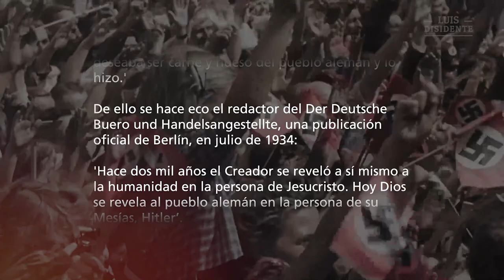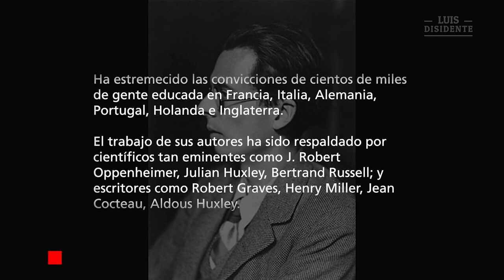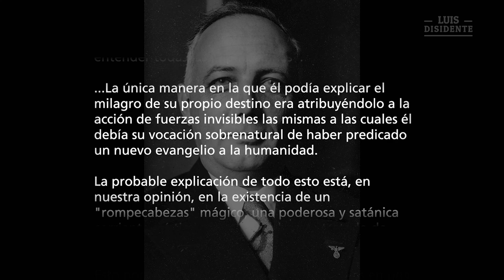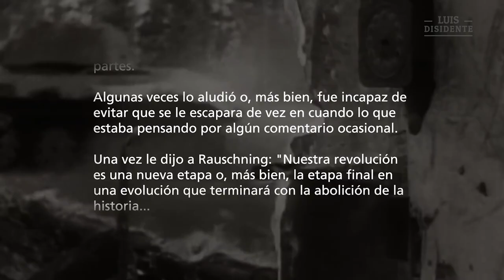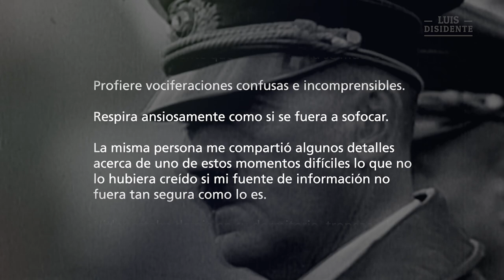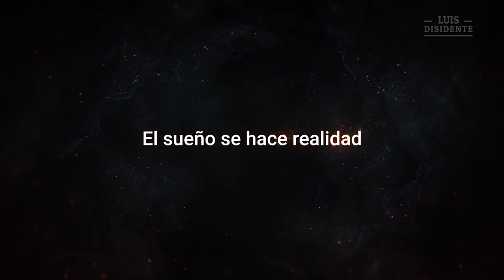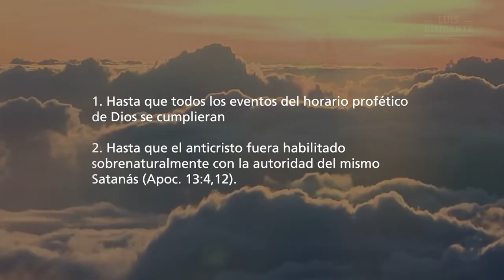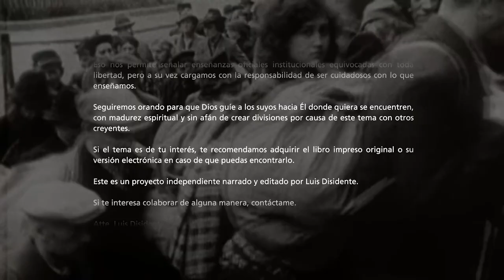El sueño de la BESTIA se hará REALIDAD⚱️⚰️😈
👉Muchos han especulado sobre quién será el anticristo. Muchas iglesias cristianas se han dividido por este tema. En los últimos 200 años han surgido grupos famosos como Los Testigos de Jehová, Los Mormones, Adventistas, e incluso muchas iglesias evangélicas han mantenido conflictos serios por diferencias de interpretación.

Han surgido escuelas de pensamiento calvinistas, dispensacionalistas, e incluso están surgiendo en la actualidad “iglesias” nuevas, en Corea del Sur y en USA con líderes carismáticos quienes aseguran haber recibido una revelación especial de parte de Dios sobre este tema. Todos aseguran que su interpretación de la biblia es la correcta.

Unos interpretan la profecía bíblica al respecto de manera literal, otros de forma simbólica. Pero, la biblia en efecto habla mucho de este anticristo, y no parece ser un tema secundario.

En este video no pretendemos ser dogmáticos con nuestra postura y jamás pretenderíamos sugerir a nuestros seguidores separarse de su iglesia por este tema. Por tanto, agradecemos tu discreción y prudencia al seguir con esta serie de videos.

Veamos si este video puede arrojar un poco de luz sobre este hombre abominable (anticristo)